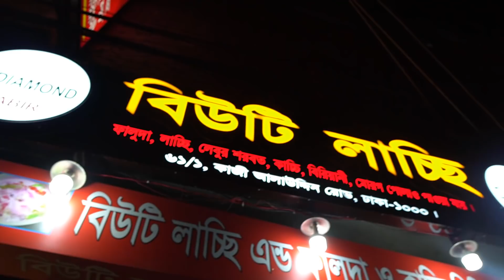বিউটি মানেই ভালোবাসা, বিউটি মানেই শান্তি - ৯৯ বছর ধরে বিউটির লেবুর সরবত & লাচ্ছির কোনো জুড়ি নেই ❤️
Google Map Link:
Beauty Lacchi and Faluda
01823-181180